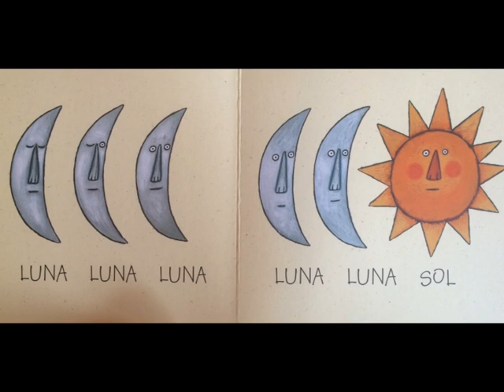Luna (canción)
Canción compuesta y grabada por Adri Panadero y la voz de Sara Bejarano
basada en el cuento  de Antonio Rubio y Oscar Villán (Editorial Kalandraka) . Vídeo realizado con fines educativos y sin ánimo de lucro.